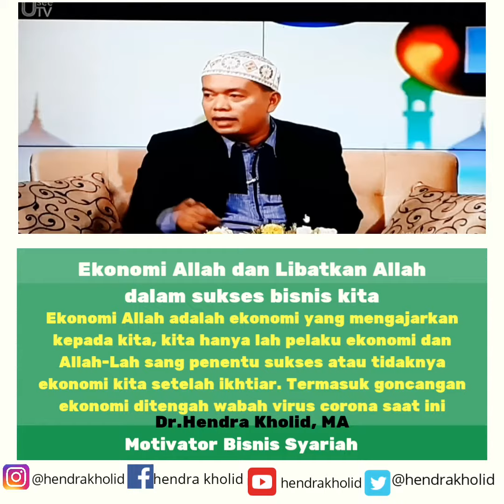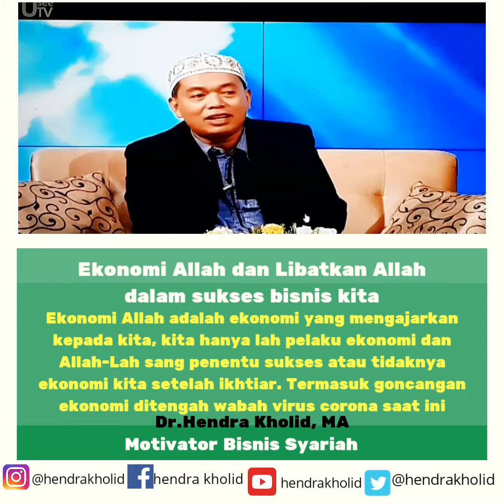Ekonomi Allah ditengah slow down ekonomi dunia akibat wabah virus corona/ustadz Dr.Hendra kholid,MA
Ekonomi Allah ditengah slow down ekonomi dunia akibat wabah virus corona

Ekonomi allah adalah ekonomi yang mengajarkan kepada kita, bahwa kita hanyalah pelaku ekonomi dan bukan penentu sukses ekonomi. Allah lah sang penentu sukses ekonomi. Nah..karena Allah sang penentu sukses ekonomi kita, maka selain ikhtiar kepada manusia, jangan lupa melobi allah dengan sholat, baca al quran dan sedekah. Mudah bagi Allah membuat kita sukses dalam ekonomi, tapi mudah juga bagi Allah membuat ekonomi kuta gagal dan hancur. Cukuplah dampak virus corona terhadap penurunan ekonomi dan pendapatan kita menjadi pelajaran berharga, bahwa kita harus memasukkan allah dalam bisnis kita agar kita tetap tenang meskipun dalam kondisi ekonomi tidak pasti seperti saat wabah virus corona seperti ini. Kita lemah tanpa allah, tapi kita merasa kuat karena bersama allah yang maha kaya. Tetap semangat sahabat semua, yakinlah...Allah tidak melihat seberapa kuat kita menghadapi ujian ekonomi ini, tapi Allah ingin melihat seberap kuat kita kembali kembali pada Allah yang maha kaya itu. Salam al quran...salam bisnis syariah...semoga sehat dan sukses selalu buat semuanya.

Wassalam
HK-2 April 2020 M/8 sya'ban 1441 H